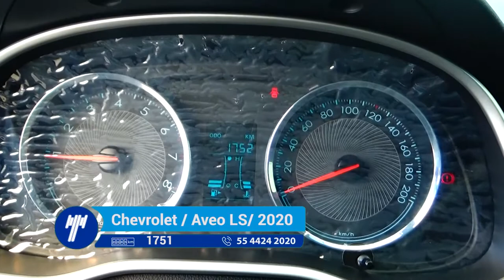Chevrolet / Aveo LS Estándar / 2020--ld059164